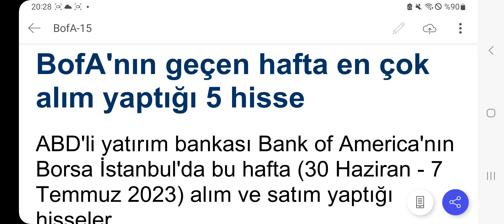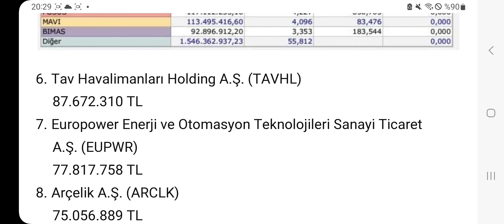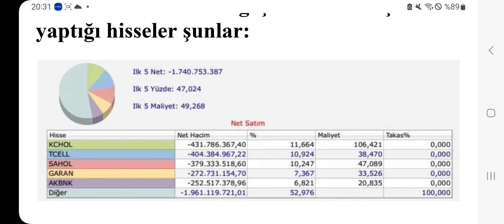BofA'nın geçen hafta Aldığı ve Sattığı Hisseler! Bofa Sert Satış Yapmış!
NOT: YATIRIM TAVSİYESİ DEĞİLDİR 94 Milyonluk Yeni İş Anlaşmasında İmzalar Atılıyor! Milyona Yakın Hisse Patron Tarafından Satıldı! Şirket Bedelsiz İçin SPK'ya Başvuru Yaptı! 67 Milyon Hisse Satışı! Kelepir Fiyattan Satış Hisseyi Altüst Etti! Milyonluk Yeni İş Anlaşması Kap'a Bildirildi!